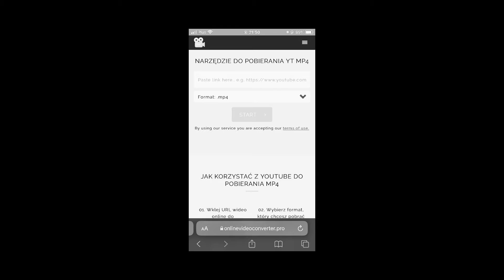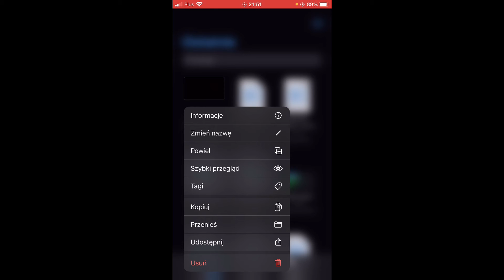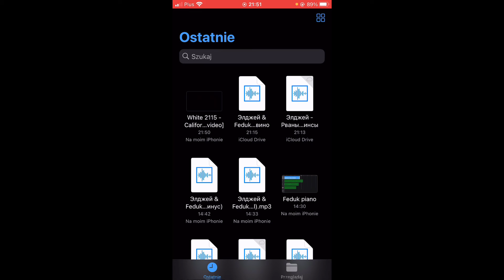Jak wgrać na telefon piosenkę MP4?